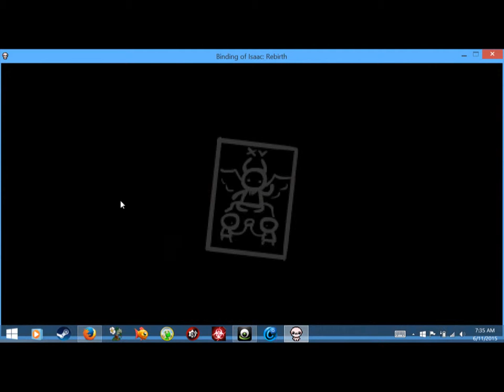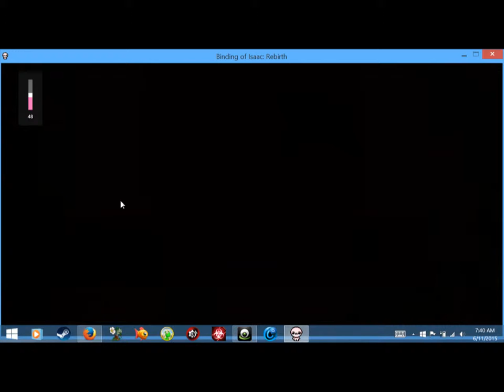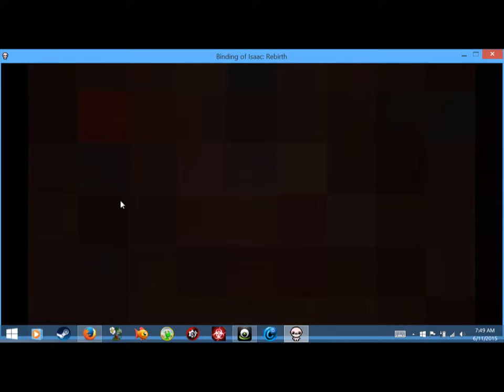Binding of Isaac Rebirth part 56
i hope you enjoy. almost forgot to upload.